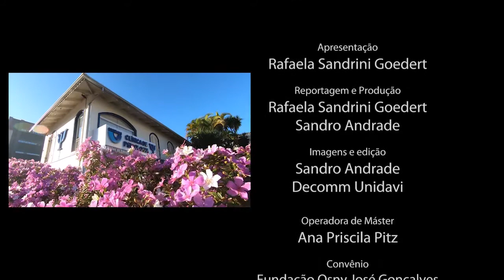A importância do NEAP e a preparação dos acadêmicos para o mercado de trabalho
No programa de hoje, a psicóloga e coordenadora do curso de Psicologia da Unidavi, Prof.ª M.ª Cintia Adam conversa sobre o NEAP (Núcleo de Estudos Avançados em Psicologia) e a preparação dos acadêmicos para o mercado de trabalho. Confira ▶️

Conheça a Unidavi:
Site: unidavi.edu.br/